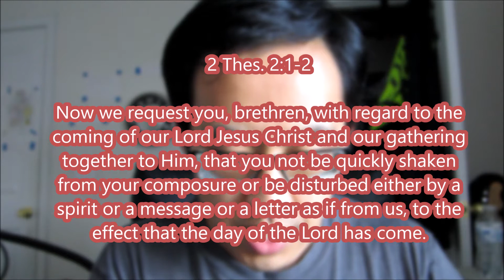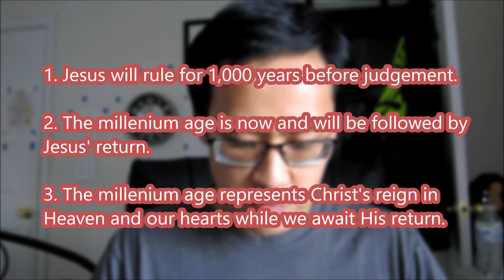I've Been waiting for...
Devo Doc (Ch.29) The Moment We're All Waiting For
[yes, the moment we've been waiting for and not just I]
LOL

I do not own the following:
- "I'll be back!" Terminator
- "Kiss the Rain" by Yurima